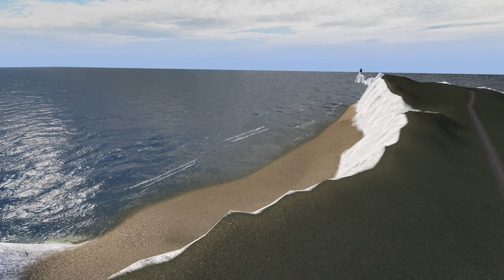Farms - Cities: Skylines: Isle of Wight - 14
UK Series, inspired by the beautiful rural and quiet Isle Of Wight.

Isle Of Wight Steam Collections